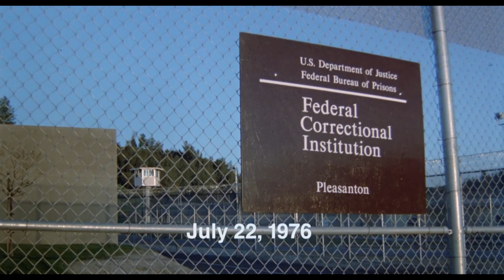Paul Schrader's PATTY HEARST Last Scene with Natasha Richardson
The haunting closing scene to Schrader's masterpiece.